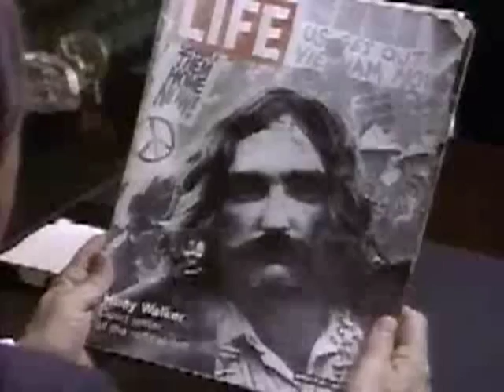Flashback 1990 Movie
Official video content provided by Paramount Home Entertainment or one of it's authorized agents.

Director: Franco Amurri
Cast: Carol Kane, Cliff De Young, Dennis Hopper, Kiefer Sutherland, Paul Dooley, Richard Masur
Genre: Comedy
Studio: Paramount Home Entertainment
Rating: R